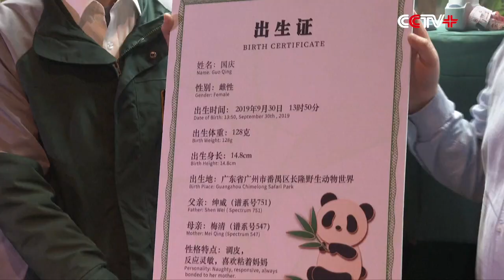100-day Birthday Celebrated for Giant Panda Cub Guoqing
A giant panda cub named "Guoqing" had its 100-day birthday party on Saturday in the Chimelong Safari Park from south China's Guangdong Province.